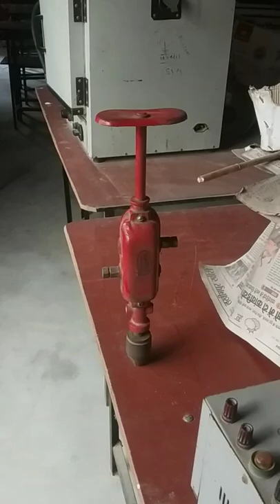Breast Drill Machine